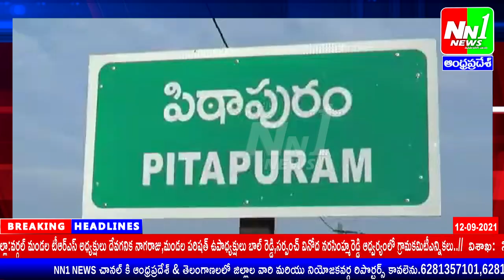పిఠాపురం: జై గణేశ్ ఆలయంలో మూడడవరోజైన ఆదివారంనాడు జై గణేష్ స్వామివారు బెల్లం అలంకరణలో